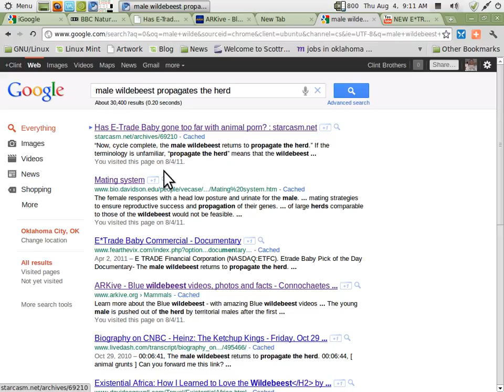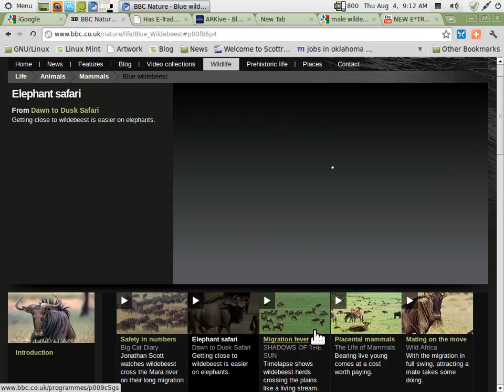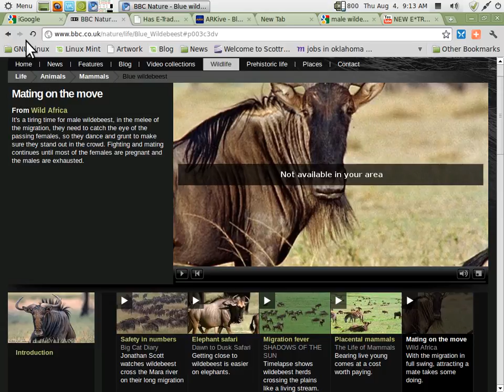etradebaby1.ogv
I have ?s for BBC why are you blocking some of your web content to the US???  This is just crazy!  I've never seen a site tell me I "Not available in your area" before???